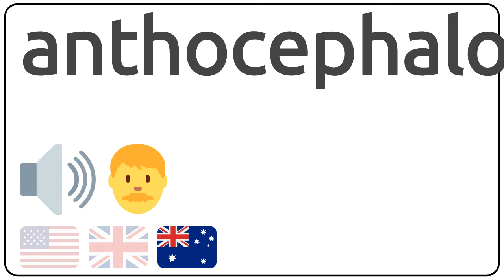How to pronounce anthocephalous in english?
How to pronunce anthocephalous in english
How to pronunce anthocephalous in american accent 🇺🇸?
How to pronunce anthocephalous in british accent 🇬🇧?
How to pronunce anthocephalous in australian accent 🇦🇺?

Como se dice anthocephalous en ingles?
Como se pronuncia anthocephalous en ingles?